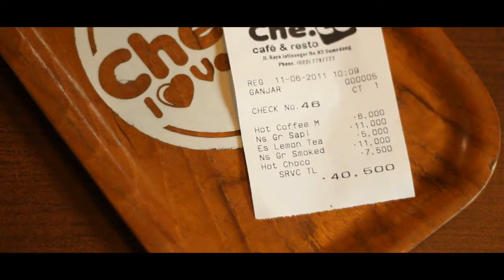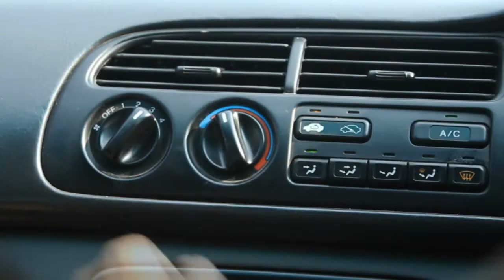"Aku, Kamu dan AC" : Video Kreatif Goodyear (Goodyear's Creative Video)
Kencan ideal gagal total karena si pria terlalu lama manasin mobil, dan menggunakan AC secara berlebihan.. Sebuah Kisah Cinta Yang Biasa Terjadi Antara Pria dan Wanita..